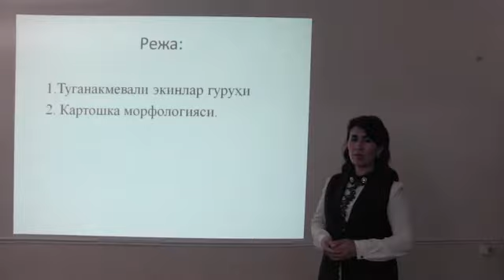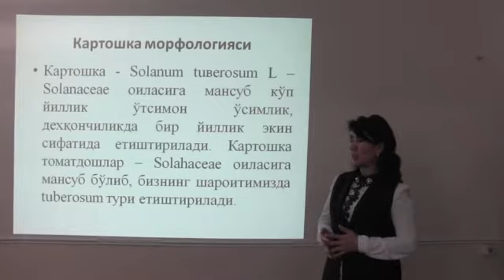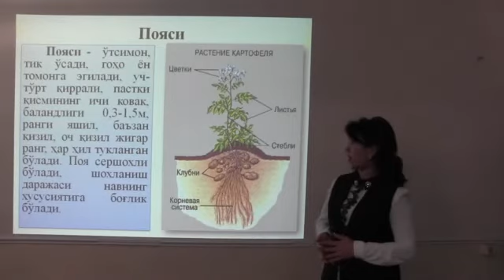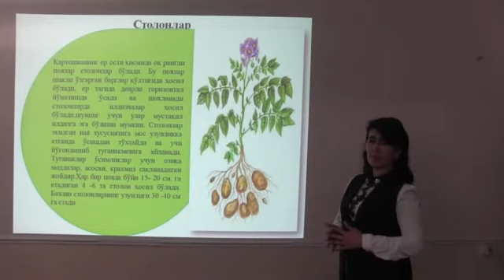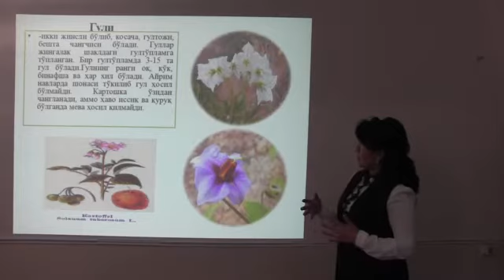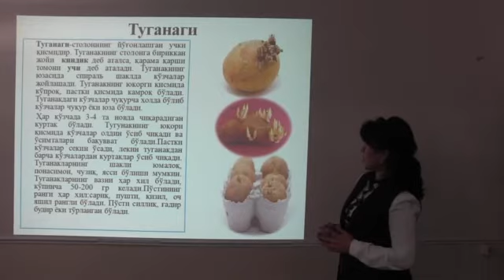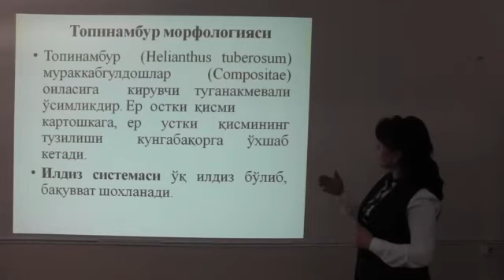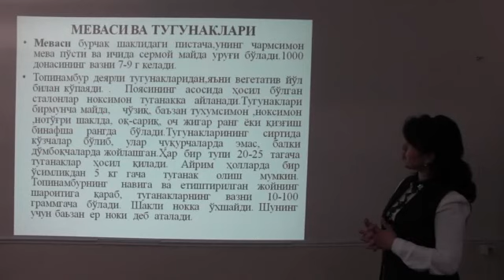OTM: TDAU Andijon filiali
Fan:         O'simlikshunoslik
Mavzu:   Tuganak mevali ekinlarning guruhlari kartoshka morfologik belgilarini o'rganish
Muallif:    S.Mamadaliyeva